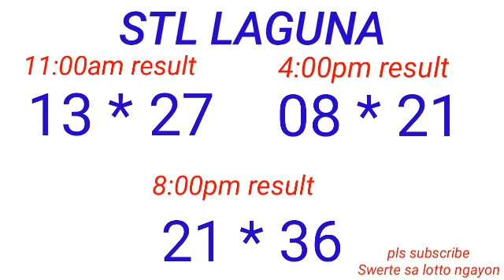STL - QUEZON,BATANGAS LAGUNA May 21, 2023 3RD DRAW RESULT